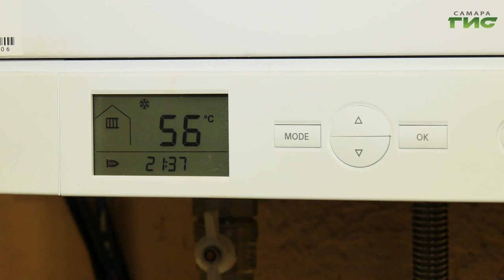В самарском микрорайоне Орловский проходит догазификация частного сектора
Улучшить жилищные условия и жить в частном секторе с комфортом. В самарском микрорайоне Орловский проходит догазификация частного сектора. Теперь в жилых домах горожан будет не только тепло и уютно, самарцы смогут пользоваться газовыми плитами для приготовления пищи. Как проходило подключение домов к газоснабжению, - в нашем сюжете.